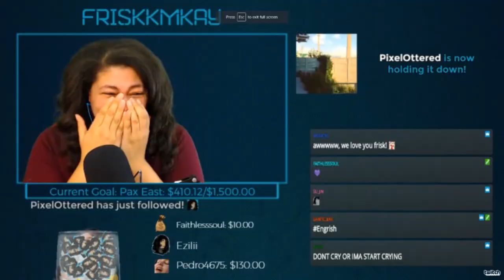1 year partnership Anniversary Video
Let's go 2018!